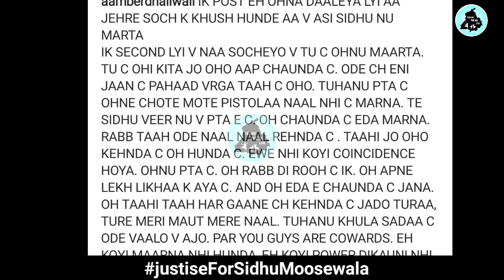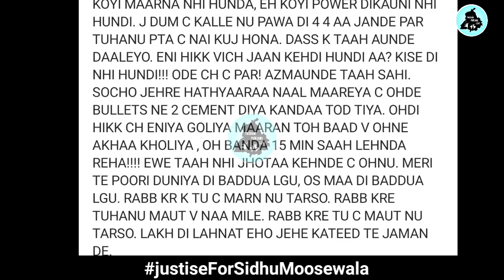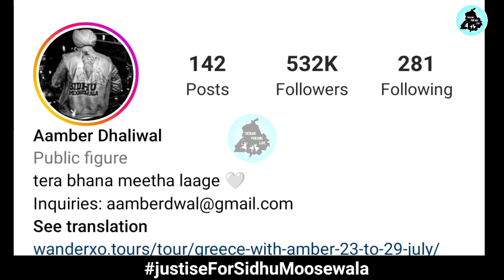Sidhu Moose Wala ਦੇ ਹਮਲਾਵਰਾਂ ਦੇ ਗਰਮ ਹੋਈ Amber Dhaliwal ਸ਼ਰੇਆਮ ਕੱਢੀਆਂ ਗਾਲ਼ਾਂ, ਦੋਸਤਾਂ ਤੇ ਵੀ ਲਾਏ ਇਲਜਾਮ😳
sidhu moose wala news, sidhu moose wala latest update